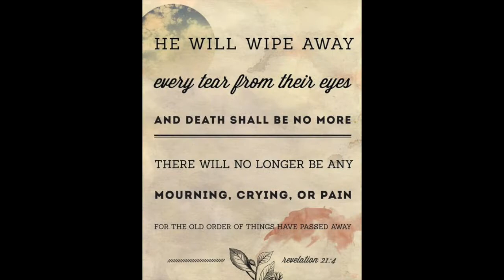ESC Community Update May 6. 2020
Elder Mark shares our weekly community updates and leads us in the counting of the Omer!